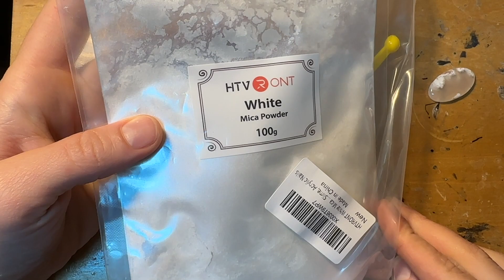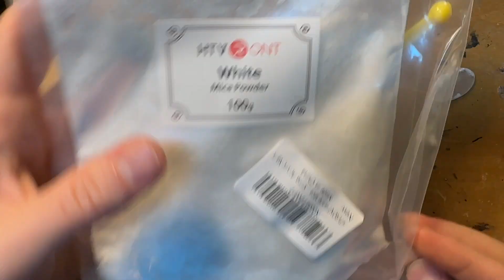How to Make a Cloudy Sky Cabochon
There’s something really fun about making these Cloudy Sky cabs, but don’t feel like you just have to stick with blue! You could easily get really creative with different color and stone combinations to make some fun lapidary art!

If you’re interested in checking out more of my jewelry, you can visit my

Enjoying my free lapidary tutorials? Consider contributing to my video fund so I can get equipment to make better quality videos for more in-depth tutorials.

A similar option to this is making a doublet (backing a stone with another stone), you can find my tutorial for that

Chapters:
0:00 Introduction
1:19 Prepping your stones
3:35 Colorant Options
5:50 Mixing + Coloring your Epoxy
11:48 Troubleshooting Tips
12:51 Finishing after Epoxy Cures
13:53 Comparing each Coloring Method
16:05 Final Words

Materials List:

-Some kind of plume agate with fairly clear window (I’m using graveyard plume, but other options are stinking water plume, bella vista plume, silver ridge plume, Indonesian white plume, and plenty others)

-Eye Candy Mica Powders (Blue Set)

-White mica powder

-PearlEx Mica Powders Series 1 (the one I’m using)
-PearlEx Series 2 (has two nice blue micas)
-Series 3 (different blues from the other series)

-Use ‘matte’ pigment powders for a more solid look (much more expensive, and you probably won’t be able to get the same kind of variety packs as the mica powders); you may have to do your own research or comment below and I can help out.

-Candle warmer

-Epoxy 330

-Another epoxy alternative: Hxtal (the best money can buy, but wow it’s pricey)

-Mixing sticks

-Save up your cardboard to use as little mixing trays

-Hi-Tech Diamond 8-inch Slant Cabber will make sure your slab surfaces are perfectly smooth and suitable for bonding together for a tight-fitting doublet.

-Hi-Tech Diamond 6-inch trim saw (code as above) or you can find on Amazon